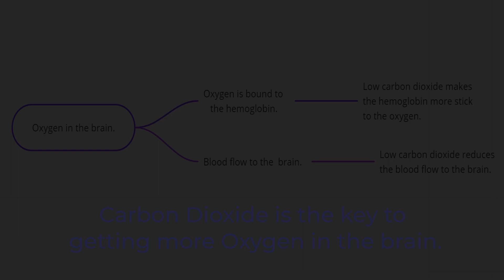Carbon Dioxide is the key to getting more Oxygen in your Brain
Carbon dioxide level in your body decides if you can have access to your oxygen in the brain and the rest of the body. Let’s say you have 1000 dollars in your bank account, you go to the ATM machine to withdraw the money. You forgot your password. You have the money in the bank, but you cannot access it.
The most common way to measure the oxygen level in your body is by using the pulse oximeter. The pulse oximeter is measuring the oxygen that is bound to the hemoglobin and not freely available to the brain. Conditions have to be right for the hemoglobin to release the oxygen, similar to the password for your money in the bank. The password to release the oxygen is the normal level of Co2.
If you have a low level of Co2, a large percentage of us do. The hemoglobin is not willing to give up its oxygen.
The low level of Co2 also reduces the production of nitric oxide, one of the roles of nitric oxide is to increase blood flow. Thus low Co2 level decreases the blood flow to the brain and the body.
So with low levels of Co2, the blood flow is reduced and hemoglobin is less likely to give up its oxygen.
The normal level of carbon dioxide to have full access to the oxygen is 35 mmHg.